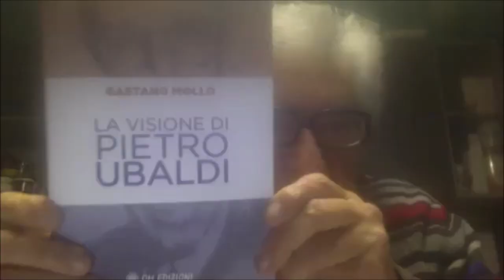21. LA VISIONE DI PIETRO UBALDI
Relatore: prof. Gaetano Mollo, docente emerito dell’Università di Perugia, pedagogista e scrittore. Presiede a Foligno il Comitato del Comune per la divulgazione del pensiero di Pietro Ubaldi ed autore del testo “La visione di Pietro Ubaldi”.

Non conosci la Teosofia? Clicca qui